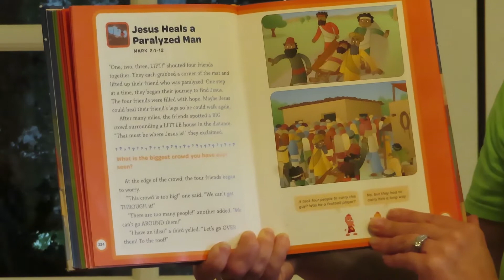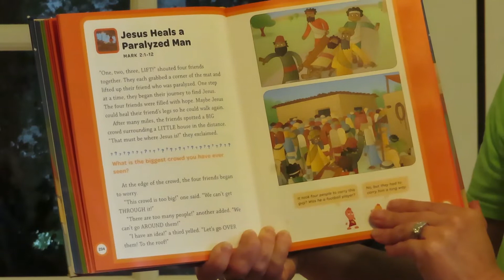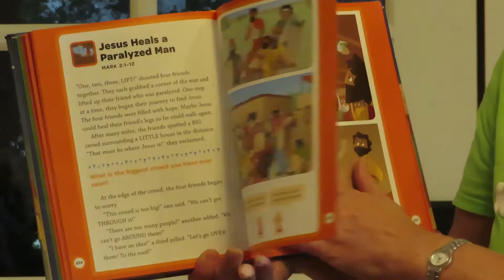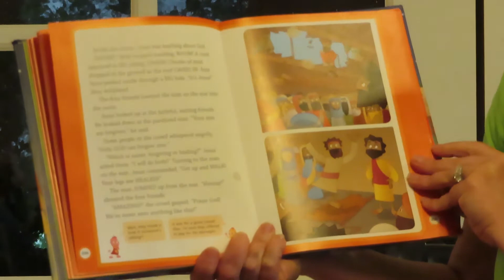Sunday School 6 28 20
This Week's Online Sunday School:
Adopted into Love!

Before you get started!!!
• Grab a candle if you want to light one.
• Print out: Paul's Letters Coloring Page.pdf

Here is the link to the Online Sunday School PDF's for this week: